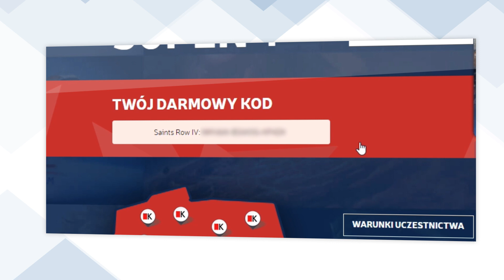Darmowa gra Steam w kiosku? Promocja Sedoc w Kolporterze!